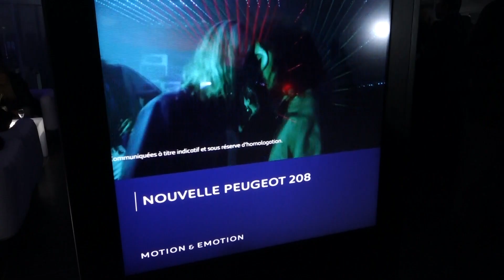Peugeot Nomblot Villefranche - Nouvelle 208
Les clients caladois de Peugeot nomblot Villefranche-sur-Saône ont eu la primeur de découvrir la nouvelle 208 lors d'une soirée VIP jeudi 10 octobre 2019.